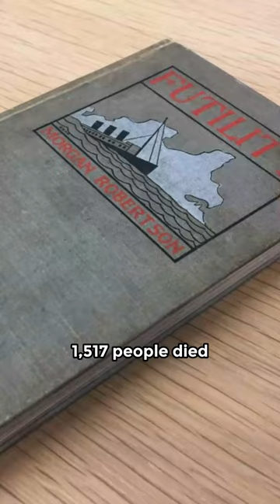The Titanic and "Titan"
In 1898, a novella was published called 'Futility.' It told the story of a supposedly 'unsinkable' ship named the Titan that hit an iceberg and sank. Fourteen years later, the real-life Titanic met a similar fate."

The two ships were eerily similar. They were both massive ocean liners that were considered to be 'unsinkable.' They both hit icebergs in the North Atlantic and sank on April 15th. Even the number of people who died was similar. In 'Futility,' 1,500 people died. On the Titanic, 1,517 people died.

The author of 'Futility,' Morgan Robertson, was never accused of clairvoyance. But his novella is a chilling case of life imitating art."
Outro

So, what does this all mean? Is it just a coincidence? Or is there something more sinister at work? I'll let you decide. But one thing is for sure: the sinking of the Titanic is a story that will never be forgotten.

o titanic nunca afundou??
world history project
cbs news
ie newsdesk
lifeboat 13
ie science
great ocean liners
perda de submarino
billy zane
mistério submarino
dona paz
titanic 25 years
cal hockley
white star line